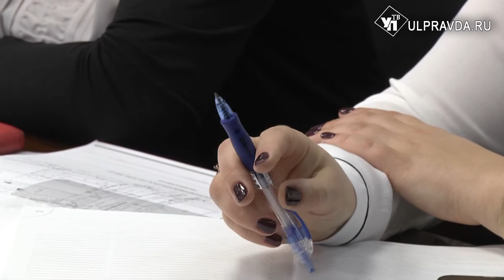За недобросовестных застройщиков взялись в ульяновском правительстве и прокуратуре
Работа с дольщиками и застройщиками по завершению строительства в региональном правительстве ведется давно. Только вот конца пока не видно. Неразбериха в документах, упущенное время, недостаточное количество денег – все работает против людей.